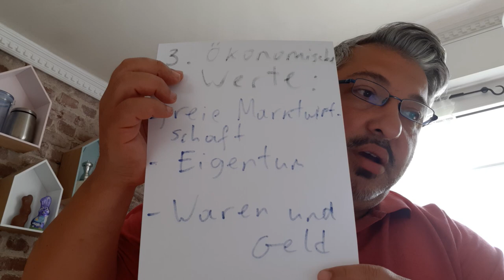Corona - Ethik. Was meinte eigentlich Wolfgang Schäuble?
Ethische Grundwerte, Overton Fenster, der Bericht aus dem Innenministerium und vieles mehr.